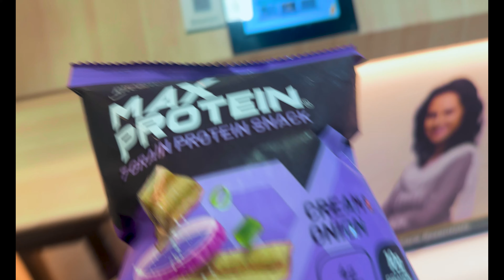BIG CHESTDAY + HITTING PR’s | SOLO LEVELING EP:-9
Welcome to my channel I'm starting this Youtube Channel to Document My Fitness Journey taking you all through the daily life vlogs I hope y'all enjoy it and I will try to be regular haha:)